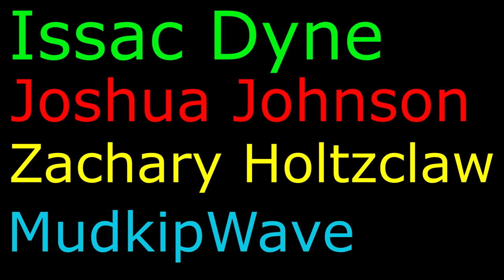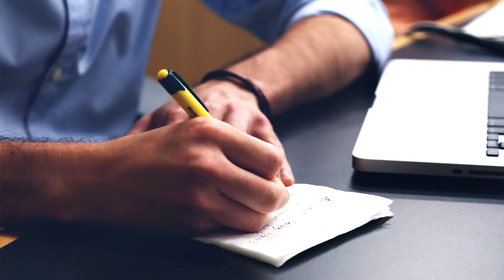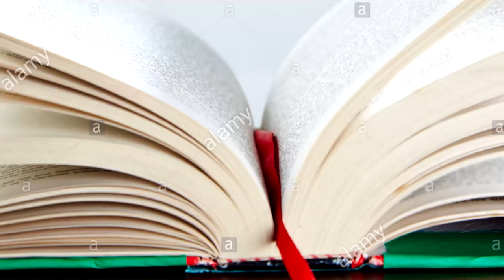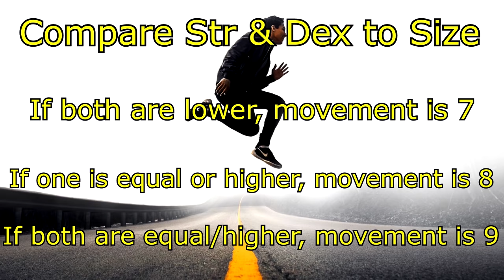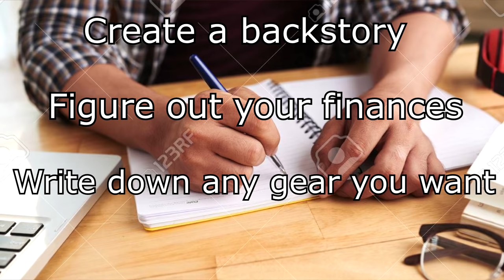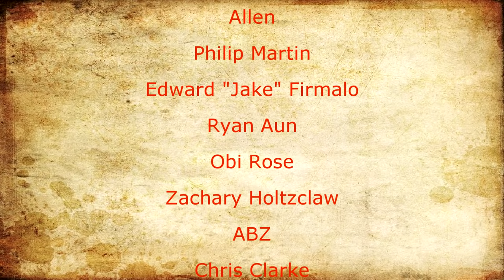Davvy's Guide to Call of Cthulhu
In this video, I try to explain a game from a world that never explained anything.

Song: The Hidden Scroll - Adrian Von Ziegler